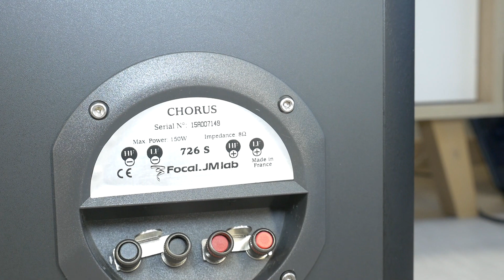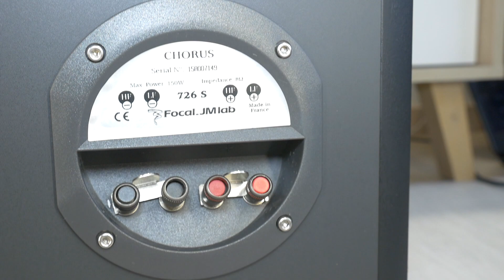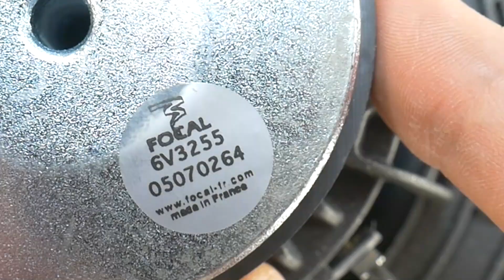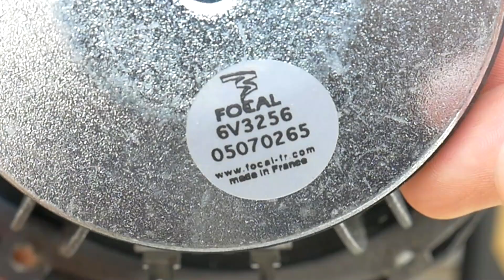Focal Chorus Disassembly + Speakers Free Air Test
Look inside and teardown Focal Chorus 726 s 3 way floorstanding speakers disassembly and drivers free air excursion test. $1500 Focal speaker and check what's inside? Very good loudspeakers, second hand cost around $500-600 and give amazing price performance for mid level Hifi system. Made in France sound quality.

Focal Chorus 726 s technical specification:
- Enclosure Type: 3-way bass reflex
- Recommended Amplifier: 40 - 250 Watts
- Frequency Response: 49Hz - 28kHz
- Sensitivity: 91.5 dB
- Nominal Impedance: 8 Ohms
- Drivers: 1 inch TNV2 tweeter, 6.5 inch Polyglass mid and dual 6.5 inch Polyglass cone bass drivers
- Dimensions: 990 x 222 x 343 mm / 38.98 x 8.74 x 13.5 in.

🇷🇺 Hазвание видео: ЧТО ВНУТРИ Focal Chorus 726 s Акустика - ДИНАМИКА - Акустическая система - Заглянуть внутрь акустику Focal
🇩🇪 Video-Titel: WHAT'S INTO Focal Chorus 726 s Lautsprecher - DYNAMICS - Ein Blick ins Innere des Focal Lautsprechers

Chapters:
0:00 Focal Chorus 726 s disassembly
1:44 Remove bi-amp speaker terminal
1:54 Take out bass reflex port
2:06 Remove both Focal bass drivers
2:49 Loudspeaker enclosure design (inside)
3:08 Audio crossover
3:17 Remove mid-range speaker
3:34 Closed box for mid driver
3:45 Remove Focal TNV2 tweeter
3:57 Close look Focal 05060509 tweeter
4:09 Focal 6V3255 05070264 mid speaker
4:36 Focal 6V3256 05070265 bass speaker
5:07 Mid-range speaker free air test
5:32 Bass-range speaker excursion test .